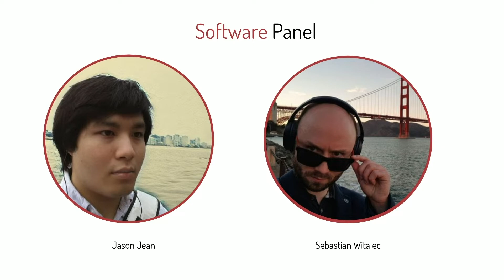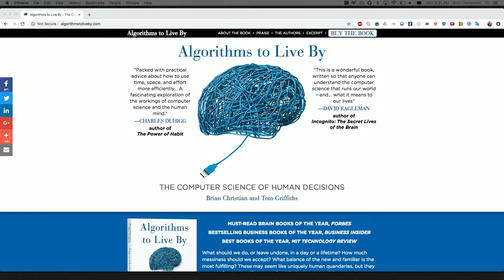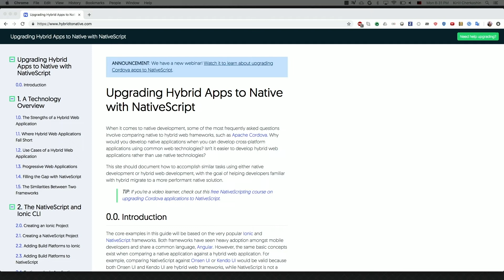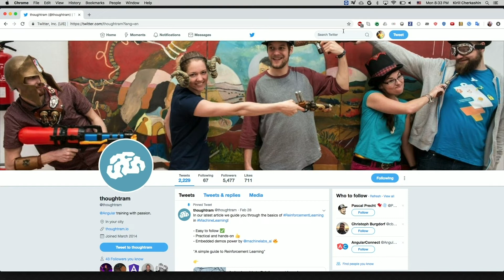Software Panel - Sebastian Witalec & Jason Jean